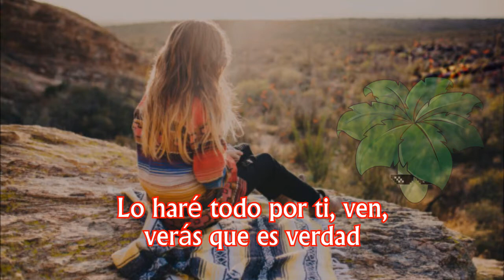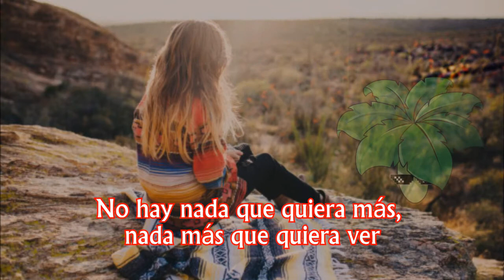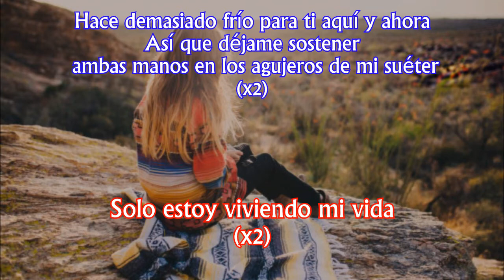Ivan B - Sweaters [SUB. español]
hola xD

revisa :)

(queria ponerle solo Johan009 pero ya me lo habian choriado :v )